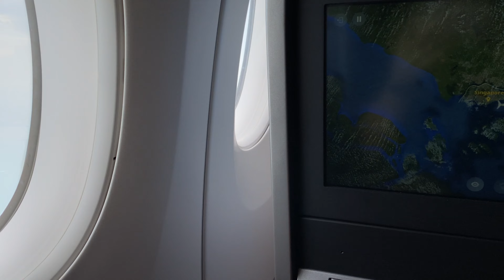SQ910 SIN-MNL takeoff 7 April 2023